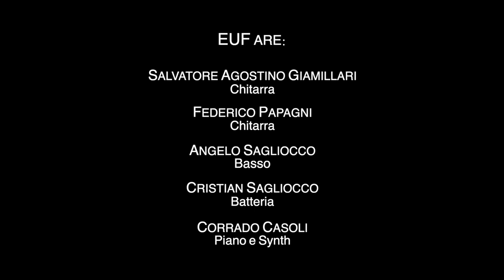1 The Torment of the Worgen _ EUF + UAM @ SANTERIA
Stefano D'Andrea and Bianca Borriello, read real stories, of real life, taken from the book UMANI A MILANO, on the music played by the EUF.

Live made at the Santeria Toscana 31 - Milan.
In collaboration with the Fondazione Progetto Arca onlus.